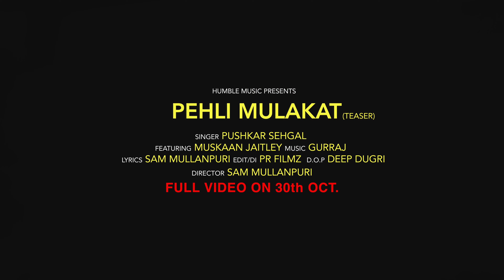Pehli Mulakat ( Teaser ) | Pushkar Sehgal | Sam Mullanpuri | New Punjabi Songs2020 | Humble Music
Song- Pehli Mulakat
Singer- Pushkar Sehgal
Lyrics- Sam Mullanpuri
Featuring- Muskaan Jaitley
Composer- Pushkar Sehgal & Jind Sandhu
Video Director- Sam Mullanpuri
D.O.P- Deep Dugri
Edit/Di- PR Filmz
Poster/Still- Shivam & Sourabh Soni
Makeup/Hair- Pawan Mullanpur & Roop
Project By- Seema Sehgal
Special Thanks- Bhana L.A, The Gully House, Golden Toes, Amandeep Singh, Reena Thapar